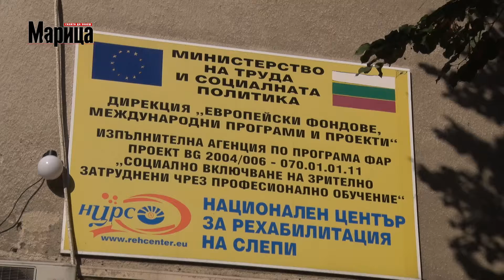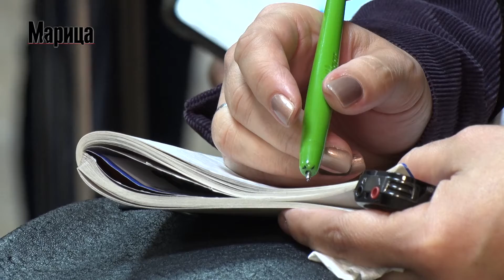Бисер Петков за политиките за хора с увреждания